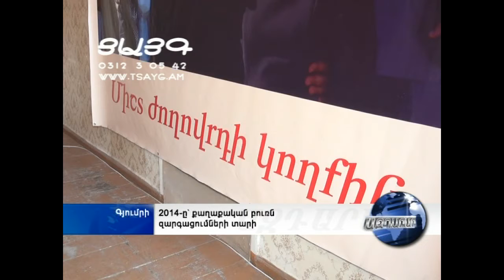2014-ը՝ քաղաքական բուռն զարգացումների տարի, -Tsayg.am-